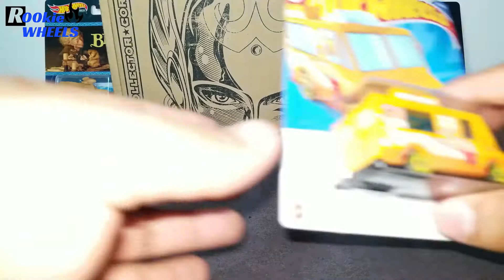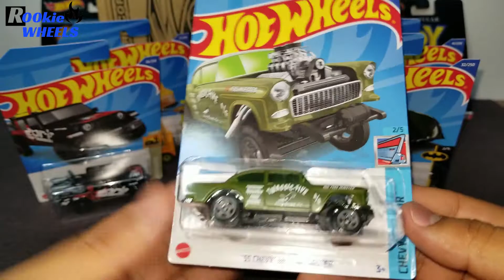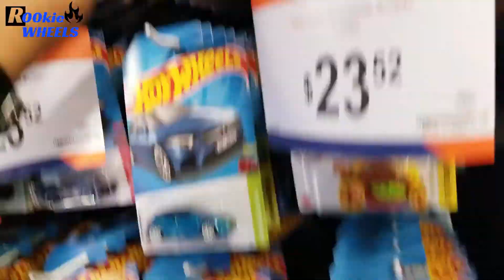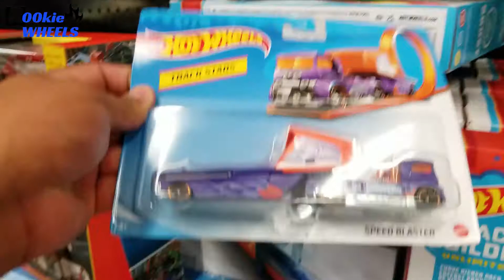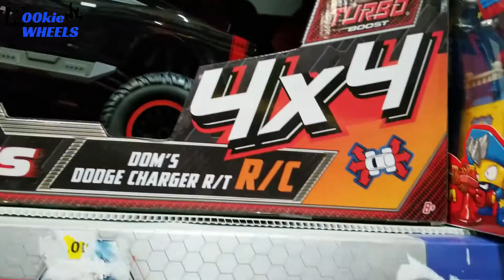ENCONTRÉ LA CAJA B DE HOT WHEELS DEL 2022, REVENDEDOR ME GANO LAS MODAS EN ANEXO DE CHEDRAUI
Compañeros y amigos coleccionistas en esté video logramos encontrar la caja B, solo que llegó más temprano el revendedor y nos ganó piezas como: vocho azul, Pontiac de Legends obviamente el Mario y el Mickie entre otros.

✅ Igual nos llevamos piezas que estábamos esperando.

✅ Recuerda que tenemos activo un sorteo de un bugatti veyron satín patrocinado por el Señor de los corvettes de instagram.

✅ Solo debes de estar suscrito para participar y estar en el live donde se sorteará está pieza, por cuestiones de logística la pieza actualmente se encuentre en Morelia, en la primer semana de Enero ya contaremos con ese bonito Bugatti.

Saludos y hasta pronto